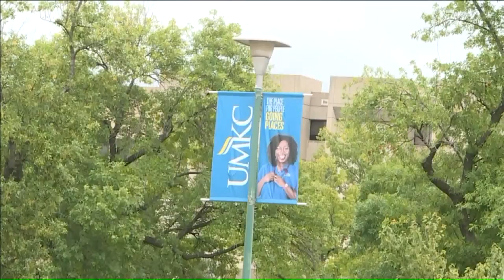Carriage House set for demolition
History on UMKC`s campus is coming down, making way for the future. Preparations to tear down the old Carriage House on the university`s campus began Monday, but the Historic Kansas City Foundation feels tearing this building down is an injustice to the school and the community.